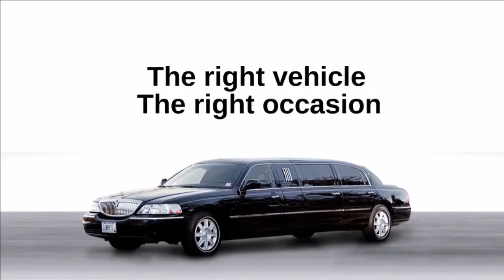Limousine Service in Running Springs, CA